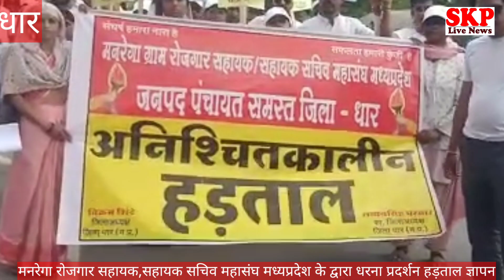धार।मनरेगा रोजगार सहायक,सहायक सचिव महासंघ मध्यप्रदेश के द्वारा धरना प्रदर्शन हड़ताल ज्ञापन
मनरेगा रोजगार सहायक,सहायक सचिव महासंघ मध्यप्रदेश के द्वारा धरना प्रदर्शन हड़ताल ज्ञापन